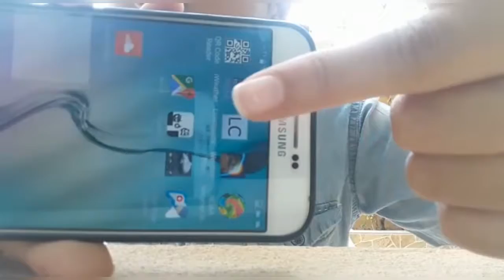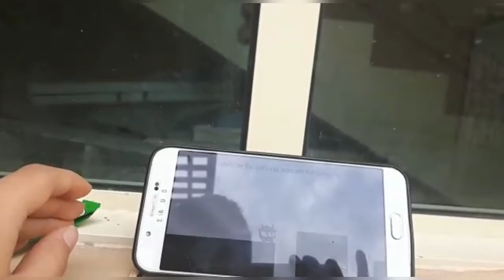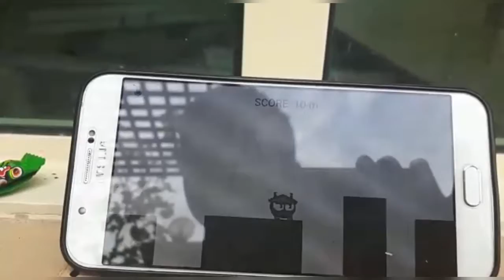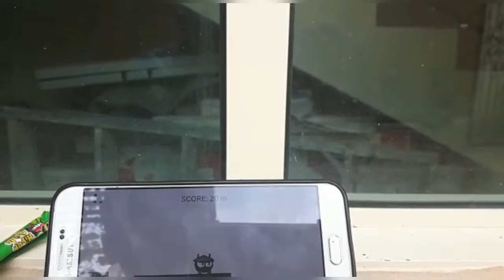لعبة الصراخ .عقاب 😂...لا يفوتكم